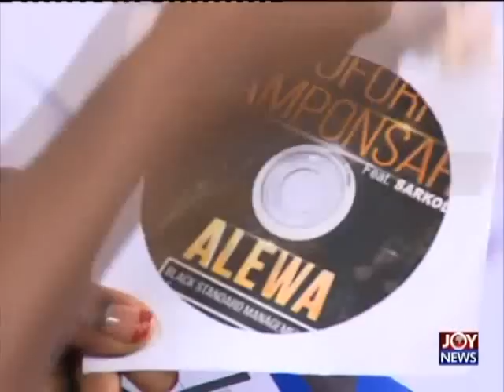The White Carpet - Ofori Amponsah And The Hot Naija Queens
The White Carpet.